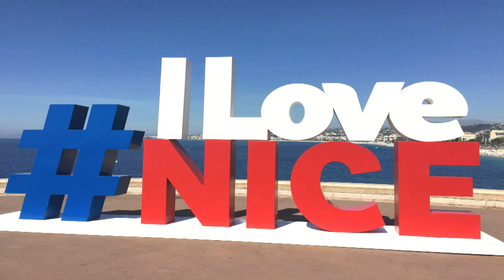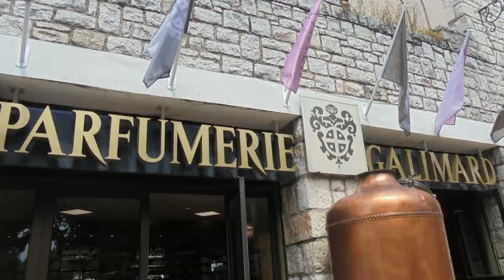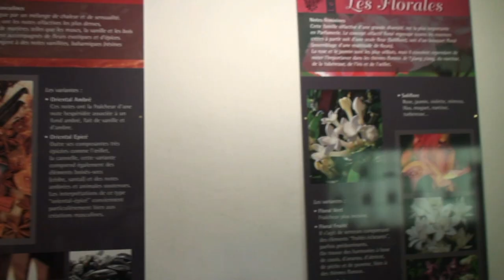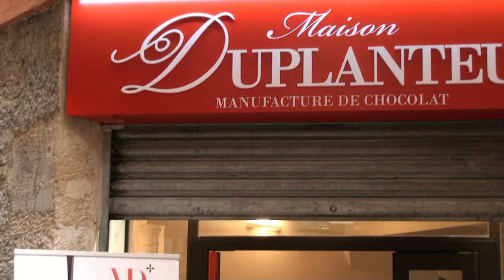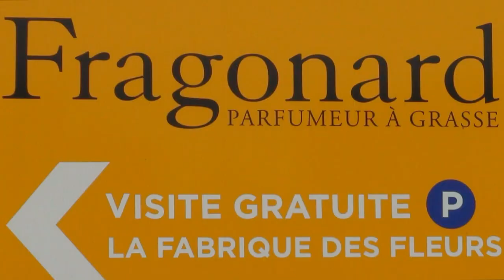Nice Travel Guide, 🇫🇷 FRANCE, Eze Galimard, Grasse Fragonard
Nice, FRANCE. Browse the Promenade des Anglais along the sea 7 km and admire the Albert I Gardens and Theatre de Verdure, the Negresco and its neoclassical façade built-in 1912.

You go to Cimiez, aristocratic area of Nice and discover the Regina Palace where Queen Victoria stayed. You will also find the ruins of the ancient Roman amphitheater and its neighborhood ( 11th century ) near the Matisse museum. Admire the Franciscan Monastery of the same and its rose gardens.

In the Russian neighborhood, admire the Saint Nicolas Orthodox Cathedral opened in 1912, Russia's largest religious building outside Russia.

Stroll through the old town of Nice and discover the Palais de Justice, the Opera and the famous flower market on the Cours Saleya court (morning only). The old town is situated between the city center and the sea also called the " Vieux Nice ".

EZE Galimard

Experience a visit to the village of Eze-Village, a village on a hill with an ideal location between Nice and Monte Carlo. Discover every step in the process from flower extraction to perfume production; Step back in time to relax and enjoy your visit with 10-MinuteTravel. Enjoy Parfums products, Eaux de Parfum, Eaux de Cologne, bathroom and home fragrance products as well as a huge variety of unique gift ideas.

Grasse Fragonard

Parfumerie Fragonard was opened in 1926. Eugène Fuchs chose to name it after the famous Grasse-born painter, Jean-Honoré Fragonard (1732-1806), as a tribute to both the town of Grasse and to the refinement of 18th-century arts. Similarly, the choice of name expressed his desire to run his business in accordance with traditions.

This spirit has been loyally perpetuated by the three succeeding generations who have run and are still running the company. At their instigation, new production plants and sales outlets have opened in Grasse, Eze and also Paris.